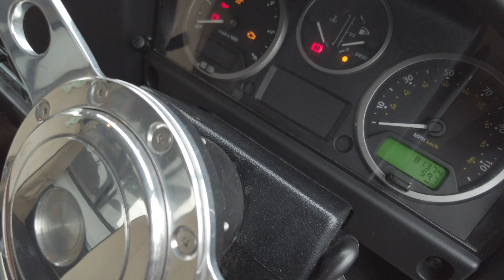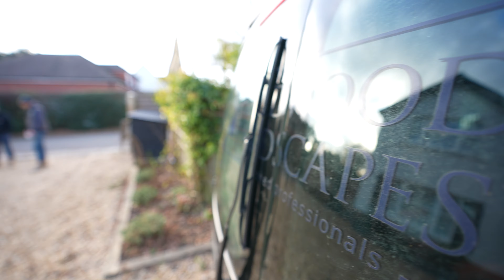Collaborations, Deals and Wagon Wheels?! | Episode 4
New projects begin and we finally start to set up my new offices. Join me and the Hardwood team as we kickstart a fresh garden build.

Later, I meet up with Mark Gregory to have a look around his setup for Landform. We discuss the highs and lows of running his established companies and what it will take for me to get Hardwood there.

Thrilled to share that Mark is involved and onboard with what we are up to, offering advice and answering questions in future episodes, supporting both myself and the landscape community. If you aren’t aware of him then hopefully this is a great introduction!

Another week in the book and pushing forward to keep our 2024 plans moving.